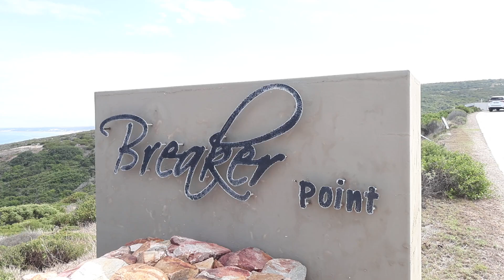R 5 100 000 | Breaker Point Estate - Prime Ocean View Land Opportunity! | Dana Bay, Mossel Bay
R 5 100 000 | Dana Bay, Mossel Bay
Contact Marinda Teichert 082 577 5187

Nestled within the prestigious Breaker Point Estate on the breathtaking Paradise Coast of Dana Bay, awaits a remarkable opportunity to realize your coastal dreams. This vacant land parcel spans an impressive 5214m2, offering an expansive canvas upon which to craft your vision of coastal living.

Key Features:

??? Unrivaled Location: Situated within the coveted Breaker Point Estate, this parcel of land enjoys an enviable position along the Paradise Coastline. With its proximity to the azure waters of the ocean, every day promises to be a seaside escape.

?? Stunning Ocean View: Prepare to be captivated by the panoramic vistas of the shimmering ocean that stretch as far as the eye can see. Whether it's the tranquil mornings or the vibrant sunsets, each moment spent gazing out over the horizon is a testament to the unparalleled beauty of coastal living.

?? Expansive Land Size: Spanning over 5000 square meters, this generous land size presents endless possibilities for creating your dream coastal retreat. Whether you envision a sprawling estate or a secluded sanctuary amidst nature, the expansive grounds offer ample space to bring your vision to life.

?? Build Your Dream Home: With the freedom to design and construct your ideal residence, this land parcel provides the opportunity to tailor every aspect of your coastal abode to suit your preferences and lifestyle. Whether you envision a contemporary architectural masterpiece or a charming coastal cottage, the possibilities are endless.

?? Natural Beauty: Surround yourself with the pristine beauty of Dana Bay's natural landscapes. From the gentle rustle of the coastal breeze to the melodious songs of native birds, immerse yourself in the tranquility of nature at its finest.

Don't miss this rare opportunity to secure your own slice of paradise along the Paradise Coastline. Envision, design, and create the coastal retreat you've always dreamed of in Breaker Point Estate.